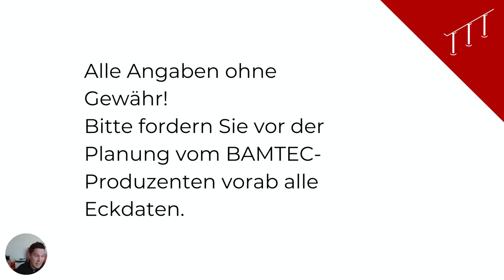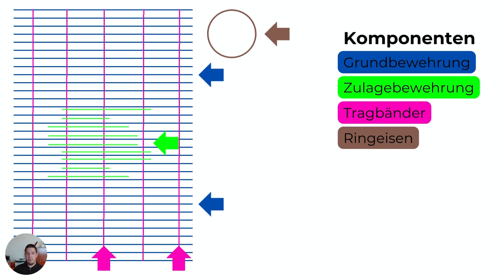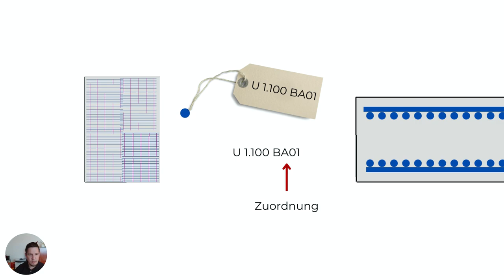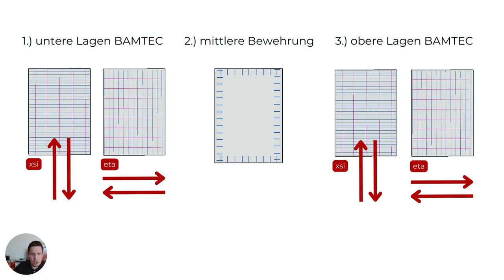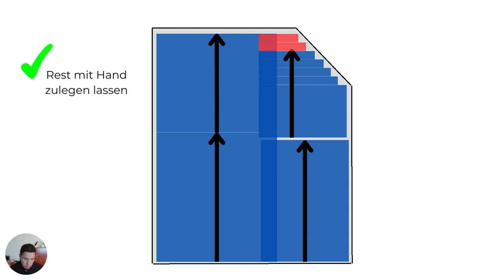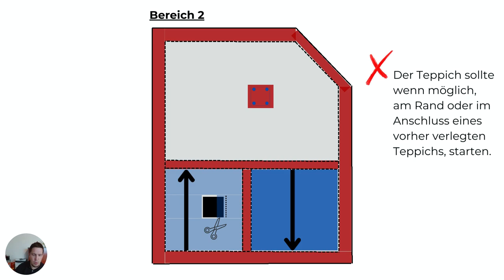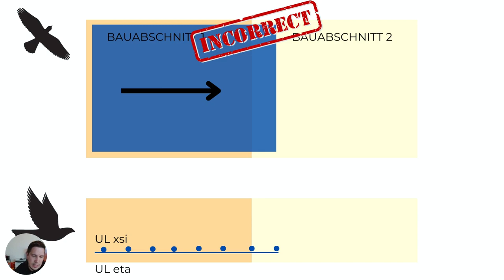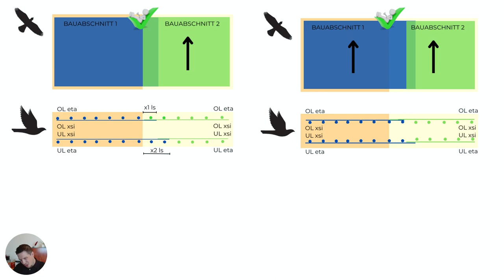Wie plant man eigentlich mit BAMTEC Bewehrung?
BAMTEC® ermöglicht Ihnen eine schnelle Bewehrung, die Zeit spart.

BAMTEC® reduziert den Materialverbrauch und senkt dadurch die Kosten und den Ressourcenverbrauch.

BAMTEC® liefert Ihnen maßgeschneiderte Bewehrung in bester Qualität, die vollautomatisch und datenbasiert geplant und produziert wird.

BAMTEC® erzeugt einen Mehrwert, von dem alle Beteiligten profitieren.

0:00 - 02:40 Wichtige Vorwort
02:40 - 03:05 Was ist BAMTEC?
03:05 - 05:39 Vorteile von BAMTEC?
05:39 -  06:53 Wie funktioniert BAMTEC?
06:53 -  09:16 BAMTEC Komponenten?
09:16 -  09:53 Wie funktioniert BAMTEC?
09:53 - 10:16 Tragbänder Anzahl?
10:16 - 13:52 Etikett Codierung
13:52 - 18:05 Wie schwer darf ein Teppich sein?
18:05 - 19:13 Verlegerichtungsdefinitionen
19:13 - 22:04 Digitale Elemente
22:04 - 25:32 Grundprinzip Planung
25:32 - 32:55 Komplexe Planung
32:55 - 40:24 Bauabschnitte Planen
40:24 - 41:36 Bauabschnitte !!!
41:36 - 42:00 Vorteile von BAMTEC!
42:00 - 42:39 Abschlussworte